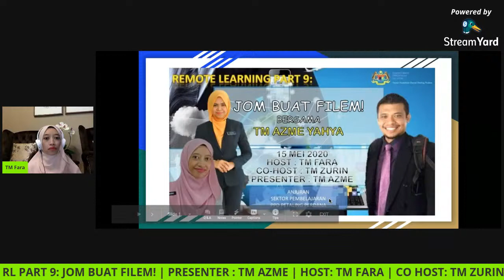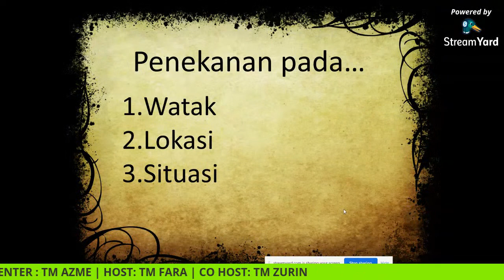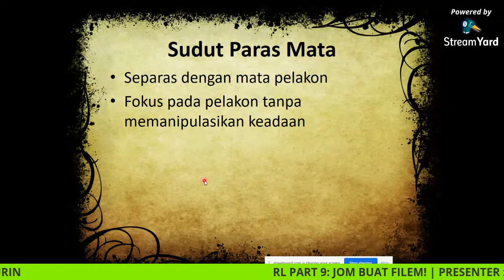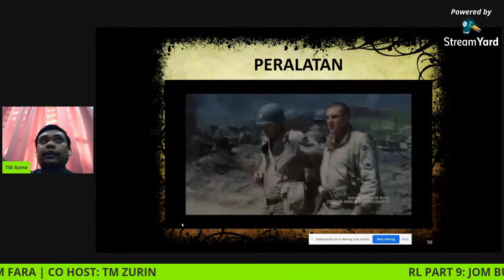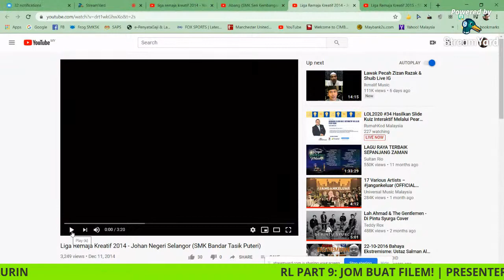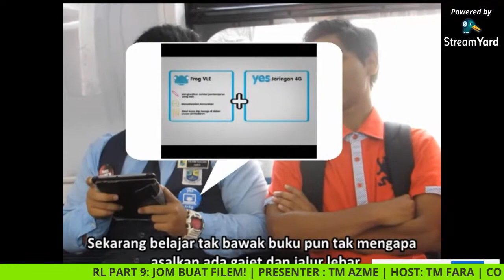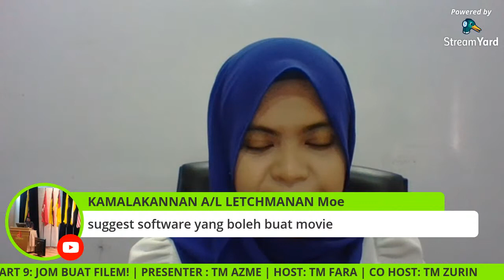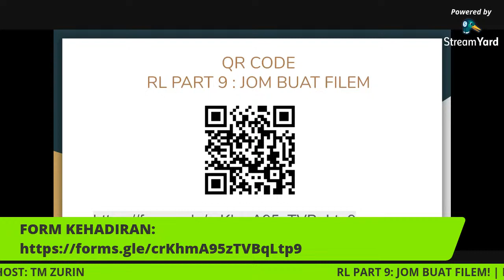REMOTE LEARNING PART 9: JOM BUAT FILEM!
HOST: TM FARA
CO HOST: TM ZURIN
PRESENTER: TM AZME